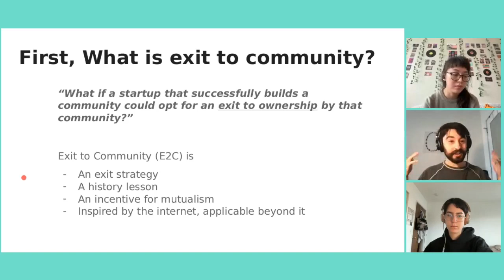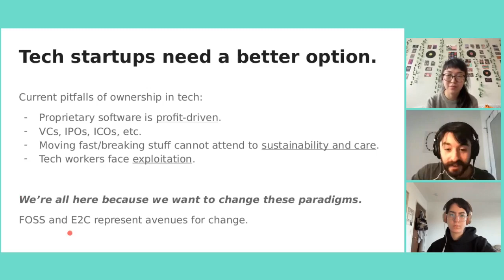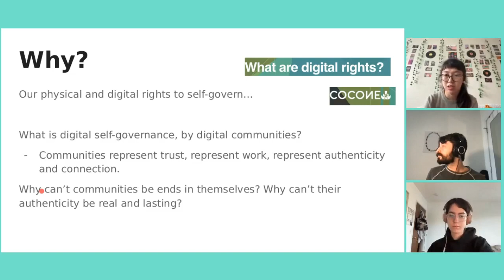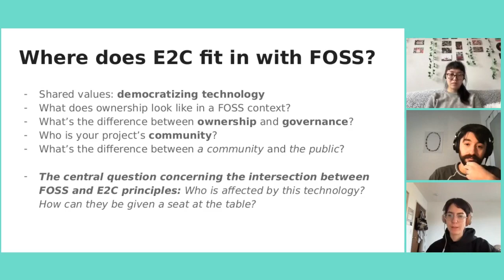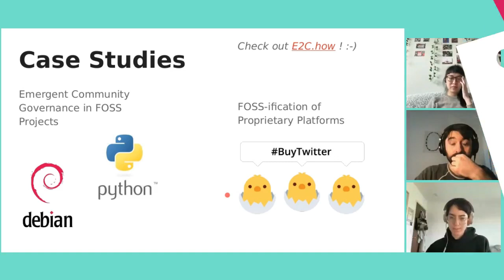Exploring the Intersection Between OSS and Exit to Community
Speakers: Adina Glickstein, Eli Zeger & Hazel Devjani

This was the introcution to a workshop at FOSS Backstage 2024.
The complet workshop was about:
A speculative organizational-design workshop where participants will discover how the framework of Exit to Community can enable open-source projects to adopt more appropriate governance processes across a variety of software projects.